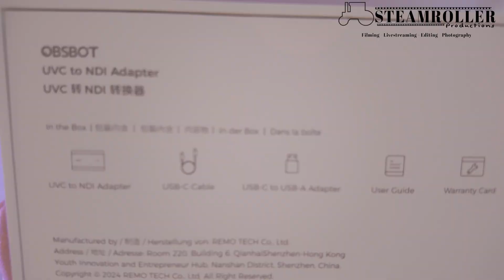Obsbot UVC to NDI Adapter unboxing and first impressions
Unboxing and first impressions of the new Obsbot UVC to NDI adapter.